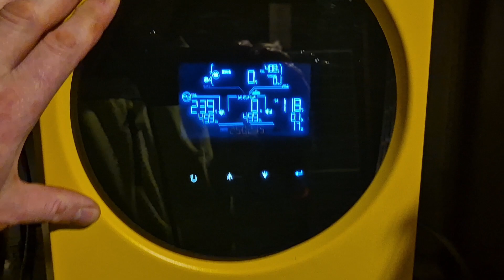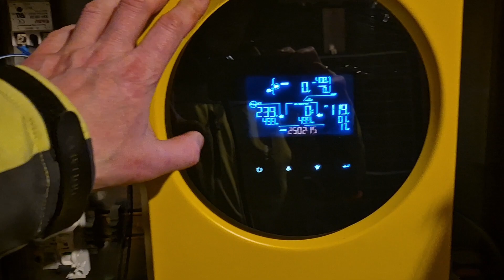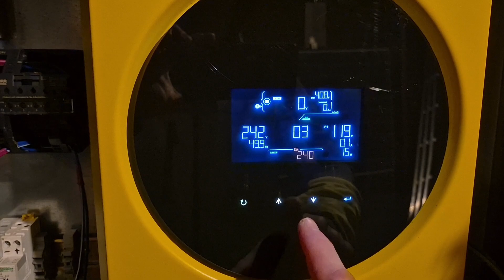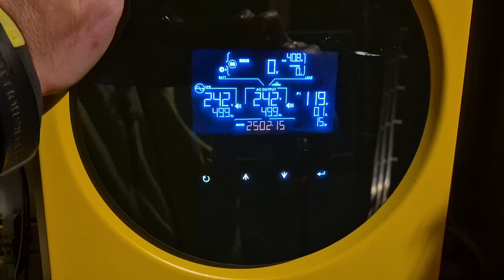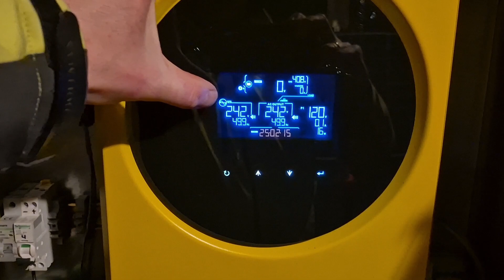Optymalizacja falownika Easun iGrid SV4 – Jak poprawić przesył energii do Deye?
Jak podłączyć mikroinwerter do falownika hybrydowego? Przykład z Easun i Deye.

Czy można połączyć mikroinwerter z falownikiem hybrydowym, aby zoptymalizować przesył energii? W tym filmie pokazuję, jak wykorzystać falownik Easun iGrid SV4 jako mikroinwerter i podłączyć go do falownika Deye przez wejście GEN na fazę 1.

Dowiesz się:
✅ Jak poprawnie podłączyć mikroinwerter do falownika hybrydowego.
✅ Jak skonfigurować napięcie w falowniku Easun i zwiększyć je do 240V.
✅ Jak działa przesył energii między mikroinwerterem a falownikiem Deye.
✅ Jakie ustawienia są kluczowe dla poprawnego działania systemu.

Zachęcam do wsparcia kanału.

How to Connect a Microinverter to a Hybrid Inverter? Example with Easun and Deye.

Is it possible to connect a microinverter to a hybrid inverter to optimize energy transfer? In this video, I demonstrate how to use the Easun iGrid SV4 as a microinverter and connect it to a Deye inverter via the GEN input on phase 1.

What you will learn:
✅ How to properly connect a microinverter to a hybrid inverter.
✅ How to configure the voltage on the Easun inverter and increase it to 240V.
✅ How energy transfer works between the microinverter and the Deye inverter.
✅ Key settings required for the system to function correctly.

🚀 Watch now and optimize your solar system!